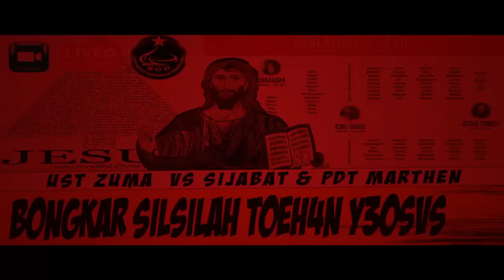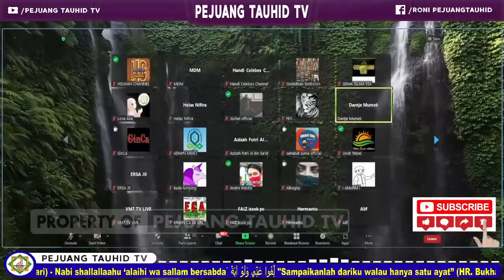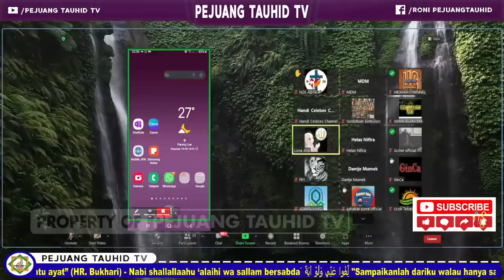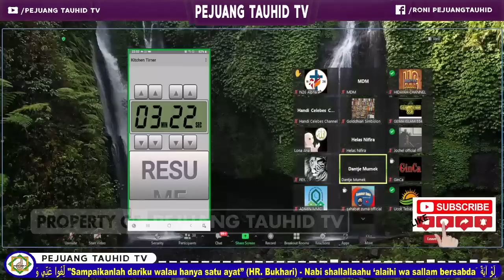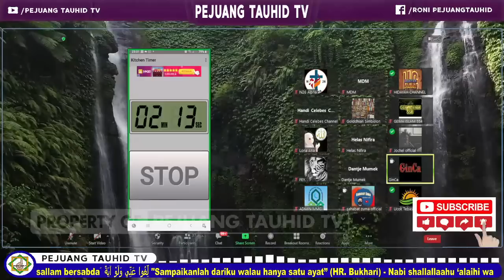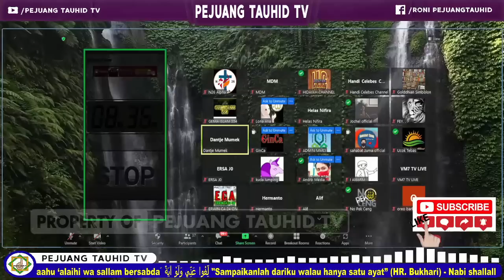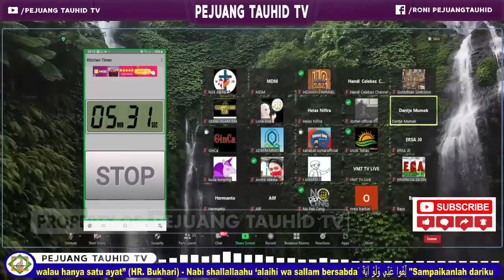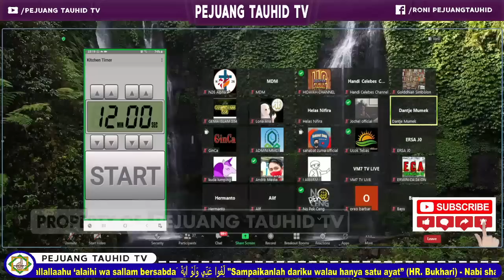🔴MUALAF MANTAN PENDETA DANTJE MUMEK MASIH TERLALU TANGGUH UNTUK KEMBALI DIINJILI OLEH MISIONARIS